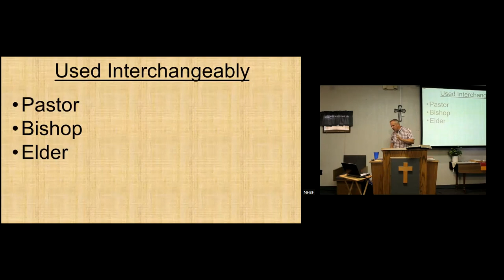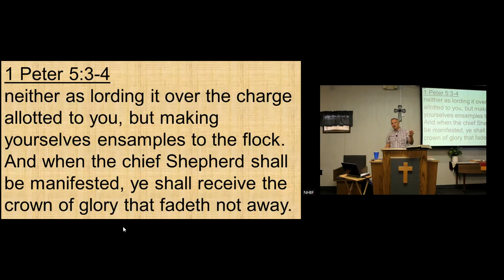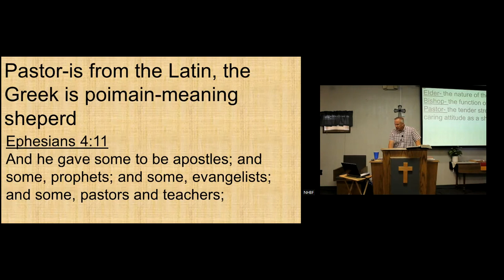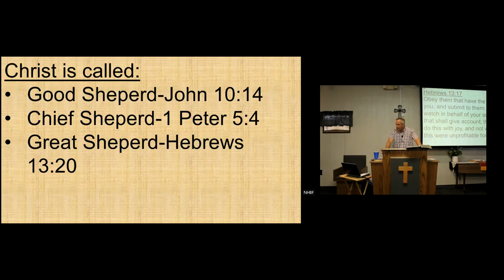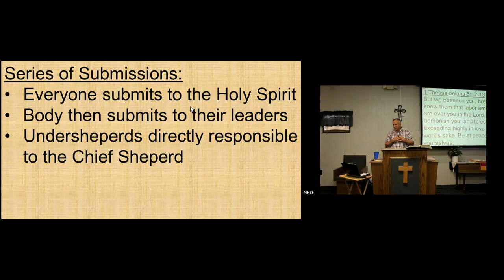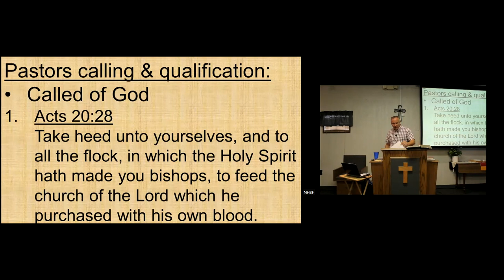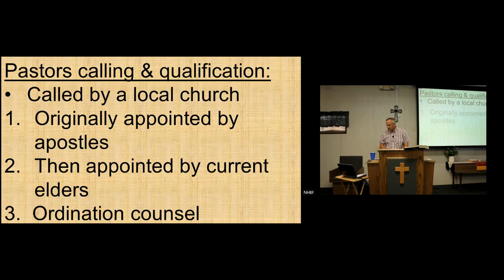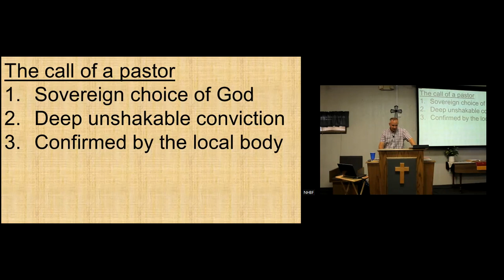Grace & Coordination in the Body: Understand the office of Pastor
If the body of Christ  is to work together, what is the necessary relationship between the body and the office of pastor.  We will discover it's a series of submissions.